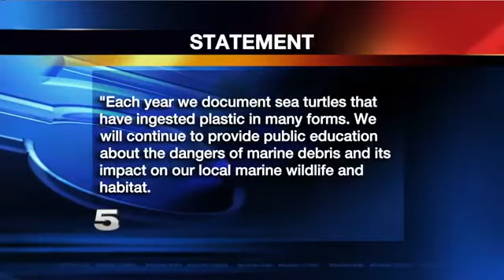Conservation Group Reacts to Plastic Bag Ban Ruling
A recent Texas Supreme Court’s ruling forces cities to repeal plastic bag bans.